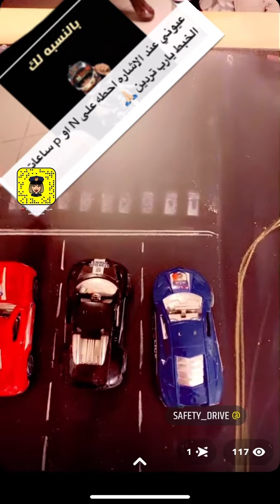أيهم افضل عند الاشارات القير على Nاو P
الوقوف عند الاشارات